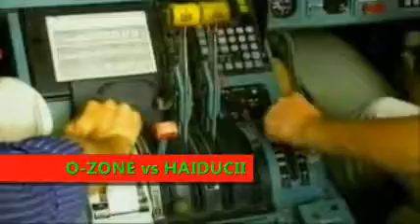O ZONE vs HAIDUCII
Eurodance remix